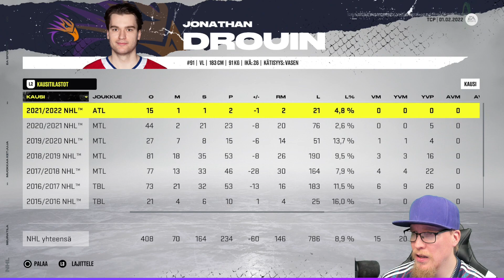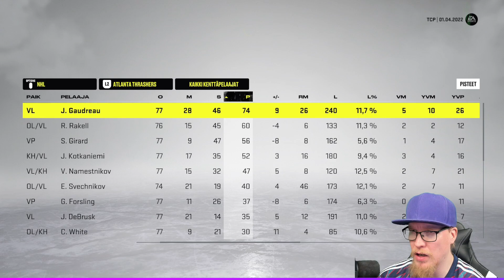Odottamaton sankari!! | Atlanta Thrashers Franchise Mode Suomi | NHL 22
Tässä pidemmässä jaksossa päästään vihdoin runkosarjan päätökseen. Trade Deadline tarjoaa myös oman mausteensa soppaan ja suurin kysymys lienee se, että jatkuuko Atlanta Thrashersin kausi runkosarjan jälkeen!?

Tämän Franchise Moden kokoonpanot tarjoaa  ja ne ovat yhdistelmä TacTixin ja Tougie24:n rostereista, mutta nämä on tarkoitettu ps4-konsolille, jos kokoonpanoissa on jotain erillaista verrattuna sinun kokoonpanoihin se johtuu tästä ladatusta roster filestä!